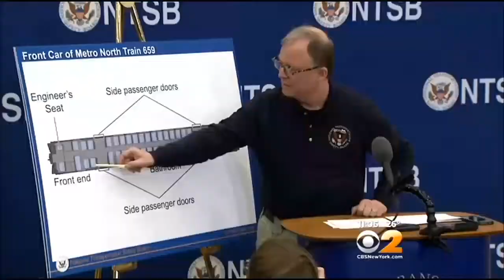Feds Continue Probe Of Deadly Metro-North Wreck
New developments come on the day that two victims were laid to rest. CBS2's Lou Young reports.